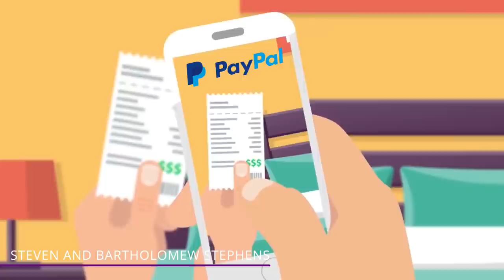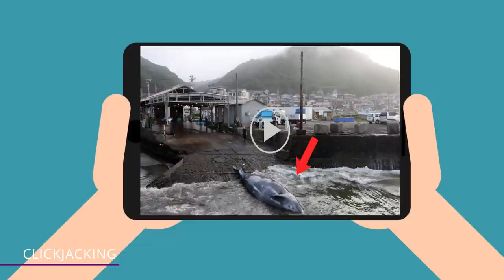The Scammers Who Took Advantage of Disaster Victims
What are the type of scams that pop up from natural disasters? Find out in this video!

5 - Erica Prince
You might think someone who knew how hard life could be, such as Erica Prince, might have had a little compassion for those in need. Clearly, she only cared about herself and those around her when she devised a scam to steal funds meant for victims of some of the most devastating hurricanes in US history.

4 - Steven and Bartholomew Stephens
Paypal is a safe, trusted, and convenient way to send and receive funds worldwide, making it a helpful way to send donations for a good cause without worry. Sadly, Steven and Bartholomew Stephens, natives of Houston, Texas, jumped on the bandwagon of scammers who also saw the Disasters of Hurricane Katrina and Rita as a meal ticket.

3 - Clickjacking
We have all heard fishing stories that over exaggerate the size of the fish. In this case, the fish, or Whale, was non-existent, though another type of fishing was going on. When you see a curiosity-inducing headline, click the link to the content, and the content is not about the headline or is fake. That is clickbait.

2 - Beatrice Kaufman
For some, it's never enough. Once again, we have a low-life Millionaire who decided it was okay to take advantage of 9/11. Beatrice Kaufman is an elderly Millionaire who splits time between her 6,000 square foot Manhattan apartment and a country home in the Hamptons.

1 - Gustavo Vila
He willingly chose to defraud the clients he was trusted to defend. Scamming is never okay, but scamming America's first responders is even worse. 9/11 has made a lasting mark, especially for the first responders who lost their lives on the scene or experienced serious after-effects in the years since.